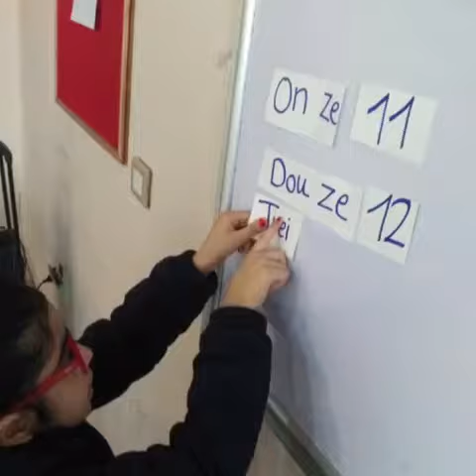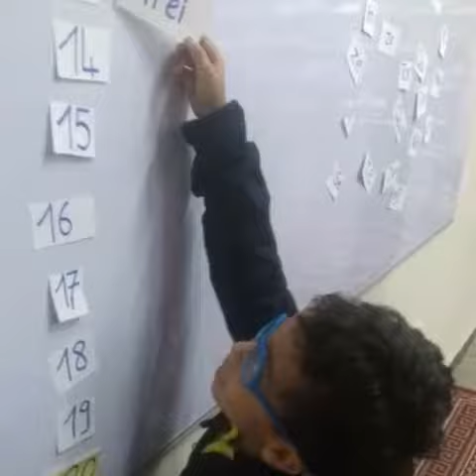Les nombres grade 1 avec madame Geraldine et madame Marina